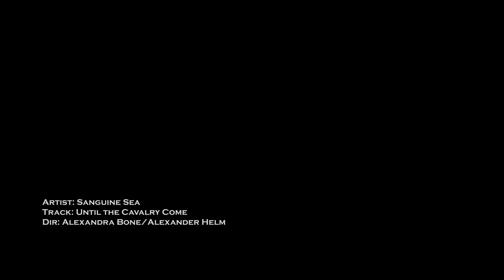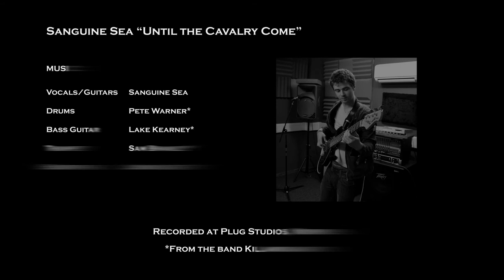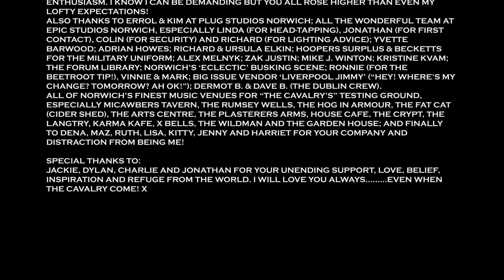Sanguine Sea - 'Until The Cavalry Come' Directed by Alexandra Bone and Alexander Helm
SANGUINE SEA - UNTIL THE CAVALRY COME MUSIC VIDEO

PRODUCTION TEAM CREDITS

PRODUCER: SANGUINE SEA

DIRECTOR/STILL PHOTOGRAPHY: ALEXANDRA BONE

DIRECTOR/ACTING COACH: ALEXANDER HELM

EDITOR/COLOUR GRADING/CREDITS DESIGNER: KCJACKSON

MAKEUP/STYLING & PROPS: HANNAH MELNYK

ACTRESS/MODEL: AMANDA SANTOS

WARDROBE: SANGUINE SEA & HANNAH MELNYK